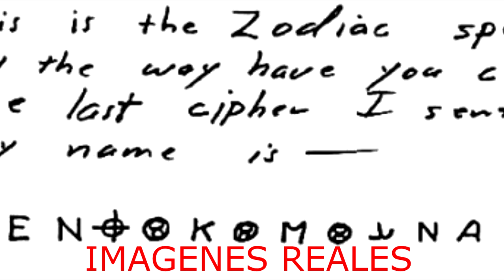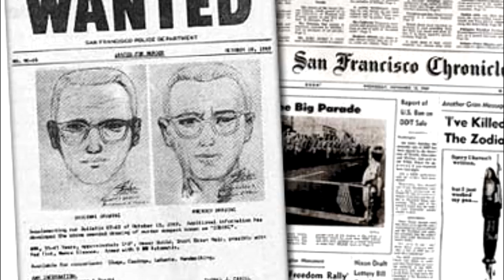EL MONSTRUO QUE NADIE CONOCE (2020) | CASO REAL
Cómo muchas veces se menciona... Es muy fácil, que la realidad, supere la ficción y en éste vídeo te lo demuestro.
Hola, Bienvenido a ésta Comunidad!
Espero les Guste este Vídeo, Déjame ese Terrorifico Like !